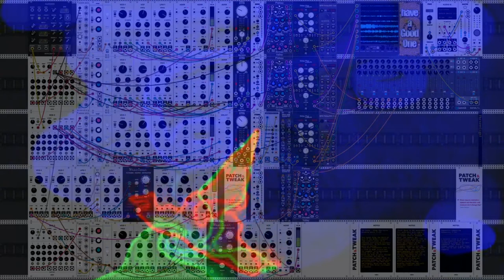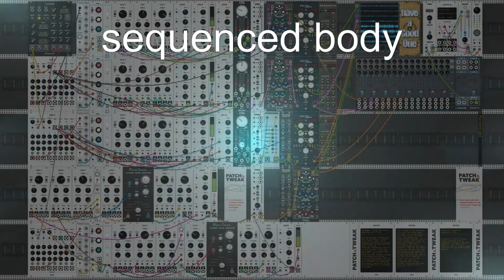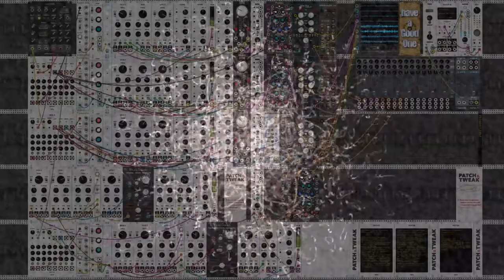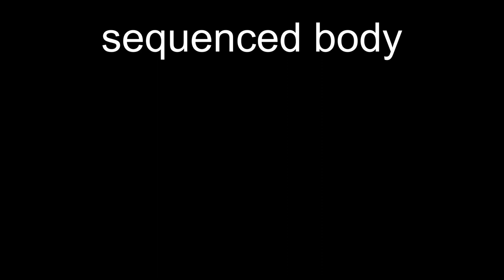Phrozenlight Patch&Tweak 321 sequenced body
I used in this track 2 patches of the Patch & Tweak contest.
P.321_Sequencers sequencing sequencers
P.279_Ian Boddy - Serge four-voice morphing patch
I build a lot around of it.
Because the dropout of sounds during the video recording I had to make a work around, so I first recorded the music, with the manual knob changes, so without the dropouts. And then the video with the dropouts, but combined afterwards.
So you do not see what you hear...
This is the reason why I did not send this for the contest.

But I hope you will still enjoy this.